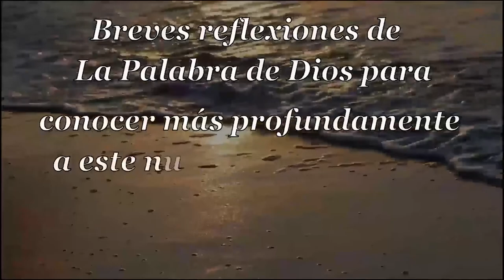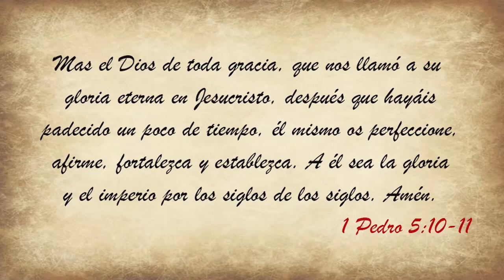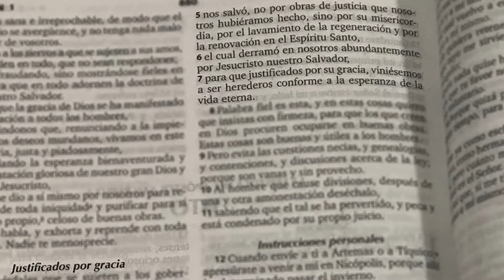012 Sublime Gracia